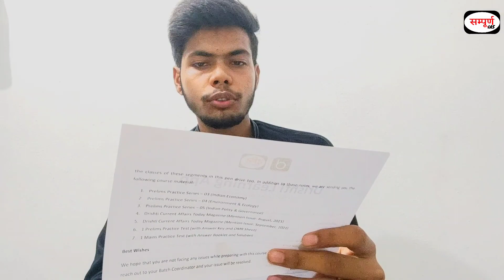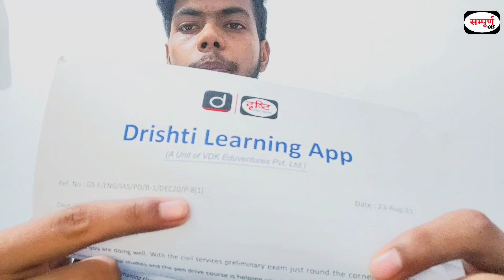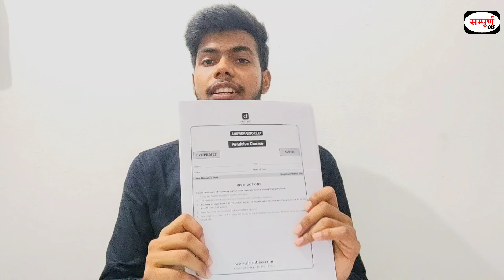Unboxing 8th Pendrive / Drishti IAS foundation course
Reality of daily UPSC study vlogs//review

Whatever I am talking about in this video is my personal views and Review